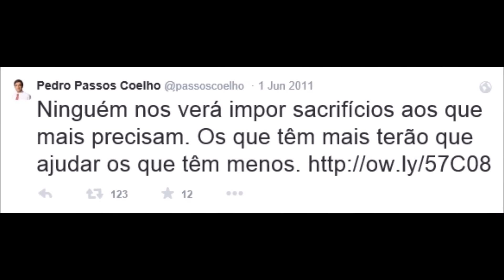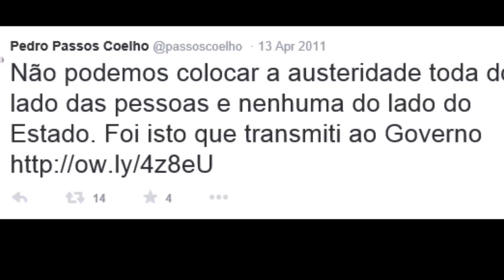Campanha eleitoral 2011: Os tweets de Pedro Passos Coelho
A campanha eleitoral do PSD em 2011 foi um sórdido conto de crianças. Ainda admite votar em Pedro Passos Coelho?